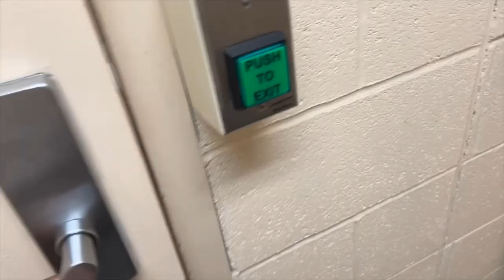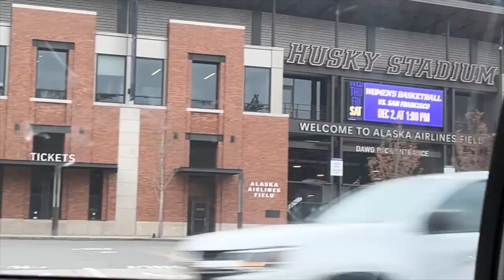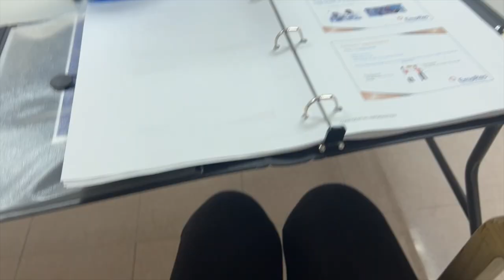COME WITH ME TO MY FIRST WEEK OF PLACEMENT | Swedish exchange student in the U.S | WEEKLY VLOG #1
As an exchange student, things can get very repetitive. Also, I wasn't allowed to film inside the facility. Better VLOGS are coming🌚